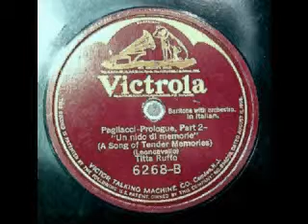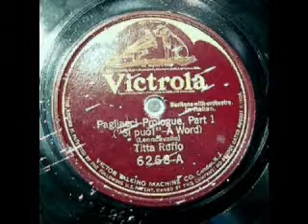Ruffo Titta, Prologo (Leoncavallo-I pagliacci)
Victrola 6268 A-B